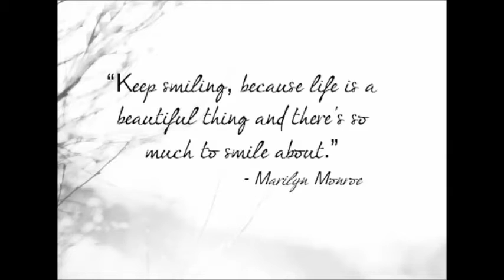Souhir Ben Amara ❥ Shine bright like a diamond !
Keep smiling because life is a beautiful thing and there's so much to smile about - Marilyn Monro